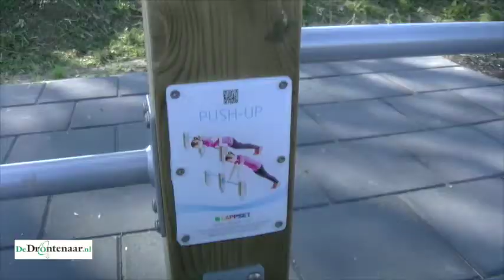Calisthenics park bij de Aeres Hogeschool Dronten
DRONTEN - Volgens wethouder Nico Verlaan is het nieuwe calisthenicspark op de campus in Dronten een initiatief vanuit de buurt. Volgens de christelijke agrarische Aeres Hogeschool is het een initiatief van de gemeente. Hoe het ook zij, het parkje werd gisteren officieel in gebruik genomen.

De gemeente Dronten heeft een kleine 20.000 euro uitgetrokken voor het calisthenicspark. Instructeur Bassourama Koné uit Nijmegen leidde bij de officiële opening een kleine demonstratie.

Gert Vosjan van de Aeres Hogeschool vertelde dat de ‘buitenfitness’ een mogelijkheid is om de studenten meer in beweging te krijgen. Ook hoopt hij dat het leidt tussen ontmoeting van studenten en ‘reguliere Drontenaren’.